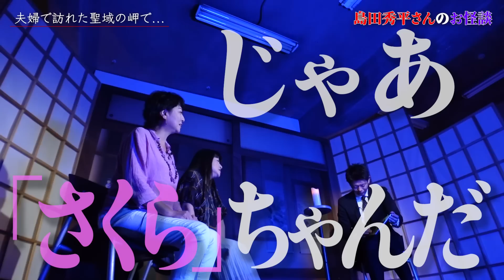【島田秀平&比企理恵】念願の怪談コラボ！島田秀平さんが父の最期に体験した「虫の知らせ」と夫婦旅行の「不思議な写真」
今回はかずえさん念願の島田秀平さんとのコラボ動画です！
比企理恵さんにもゲスト出演いただき島田秀平さんが
怪談話に興味を持ったきっかけとなったエピソードなどを語っていただきました！

■島田秀平さんのchはこちら！
■動画では比企さんの恐怖体験を公開中
■比企理恵さんのブログはこちら！

00:00 大好きな島田秀平さんとコラボ
01:50 夫婦で「聖域の岬」と呼ばれる場所を訪れて…
05:55 不思議なものが写り込んでいた写真
07:31 島田さんが怪談に興味を持ったきっかけは？
10:02 父親の最期にある知らせが…？
13:22 父親からのあるノート